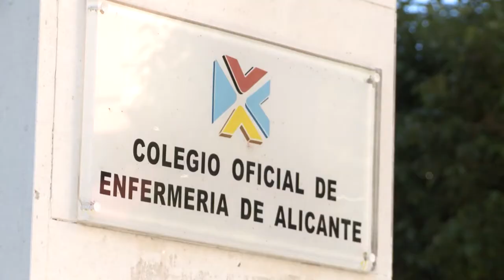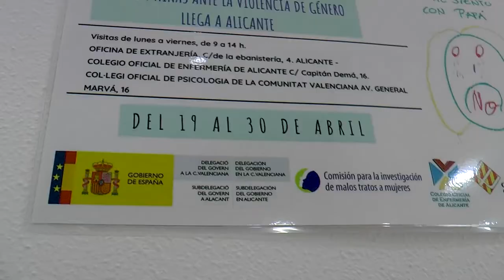Expertos en maltrato infantil se reúnen en el Colegio de Enfermería de Alicante | Cecova TV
Hoy se celebra el Día Internacional de la Lucha contra el Maltrato Infantil y con la intención de ahondar en este problema, el Colegio de Enfermería, en colaboración con la Subdelegación del Gobierno y el Colegio Oficial de Psicología de la Comunitat Valenciana, reunieron a expertos en la materia en una mesa redonda. Administración, profesionales de la Enfermería, Psicología y fuerzas y cuerpos de seguridad del Estado abordaron las competencias de cada uno y que se unen para dar lucha al maltrato hacia los menores.